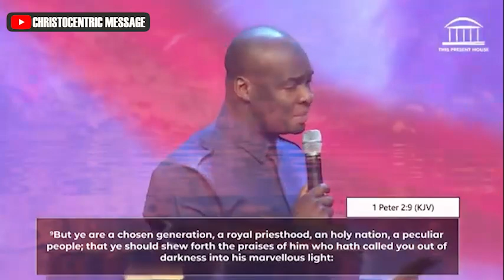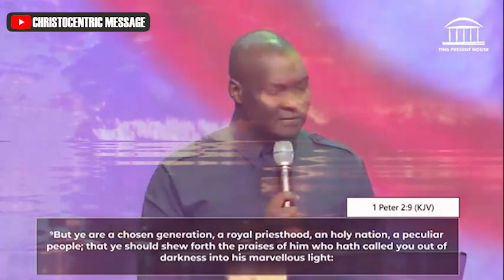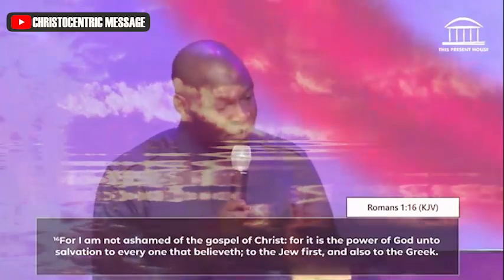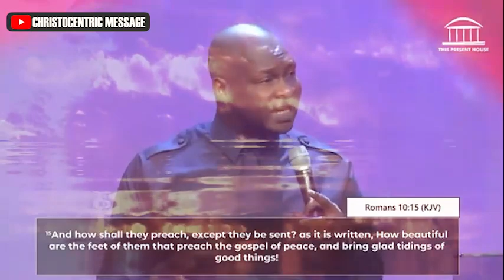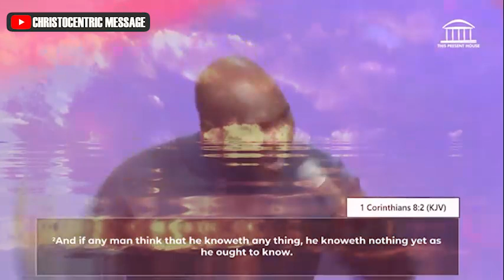THE MANDATE || Kingdom Summit '22- APOSTLE JOSHUA SELMAN